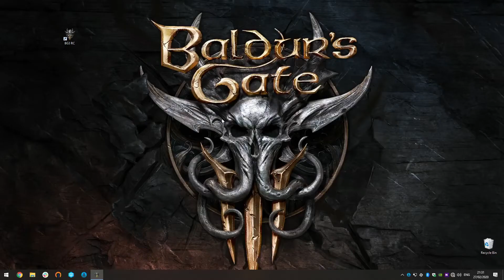Baldur's Gate 3 Gameplay Reveal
Baldur's Gate 3 Gameplay Reveal Pax 2020
Pax East 2020

SG | StoryGamers covers everything video games. We mostly focus on single player story games both new and old. We like online games too put we prefer awesome stories.

Our favorite genres are Metroidvanias and RPGS. What are yours?

Gaming is fun so we like to report on gaming news and new gameplay trailers.

We cover all platforms Playstation Xbox, Nintendo, PC

Youtube Gaming